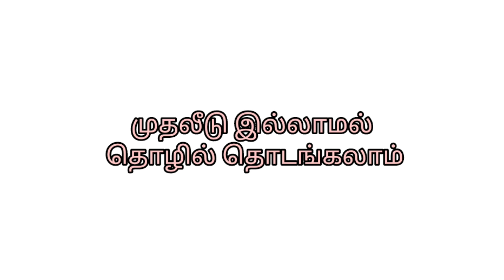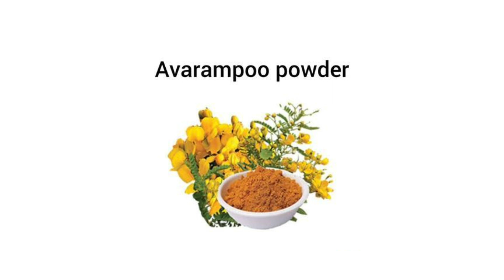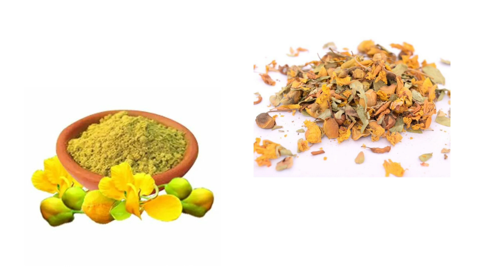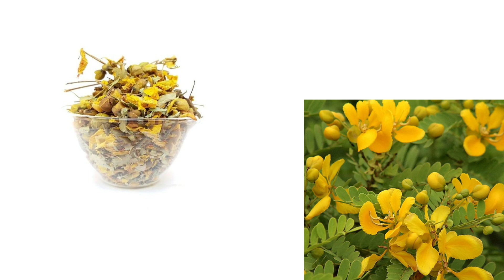1 மணி நேரம் போதும் ஈசியா சம்பாதிக்கலாம் | தினமும் குறைந்தது 2 ஆயிரம் லாபம் எடுக்கலாம் |Small Busines